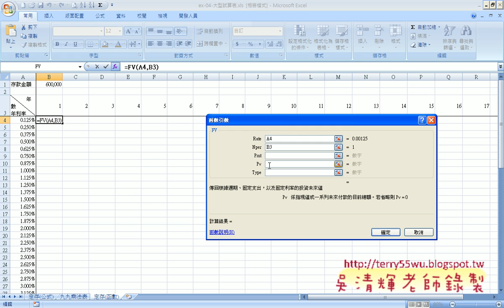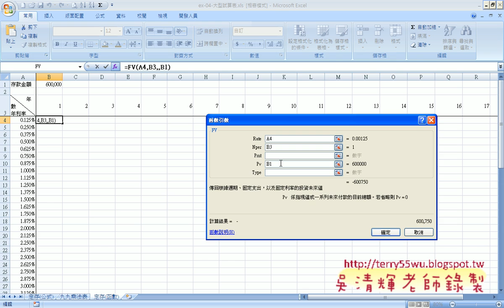11 實例2：大型試算表解說函數)(EXCEL VBA與資料庫 吳老師)1